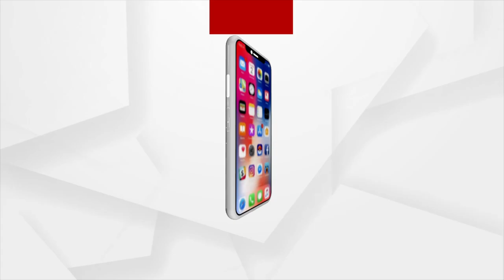Padampur By Election | କେନ୍ଦୁପତ୍ରରେ ଜିଏସଟି ନେଇ ରାଜ୍ୟ ସରକାର କୁମ୍ଭୀର କାନ୍ଦଣା କାନ୍ଦୁଛନ୍ତି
କେନ୍ଦୁପତ୍ରରେ ଜିଏସଟି ନେଇ ରାଜ୍ୟ ସରକାର କୁମ୍ଭୀର କାନ୍ଦଣା କାନ୍ଦୁଛନ୍ତି : କେନ୍ଦ୍ର ଶିକ୍ଷା ମନ୍ତ୍ରୀ ଧର୍ମେନ୍ଦ୍ର ପ୍ରଧାନ